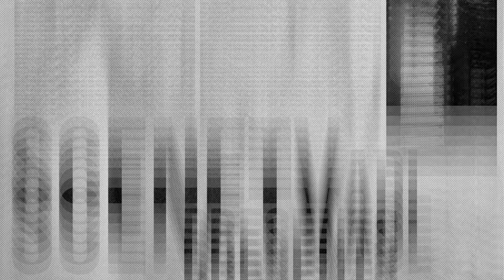Adelaide Cabaret Festival 2016 - Jan van de Stool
Amelia Ryan catches up with Jan van de Stool at the 2016 Adelaide Cabaret  Festival. Informative, in-depth and hilarious. Check out this video for an intimate session with Jan.